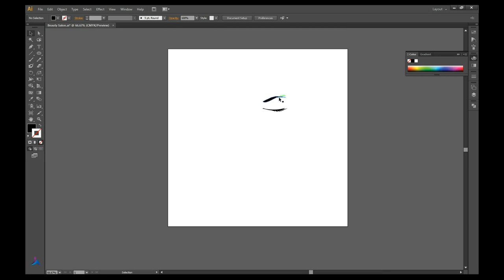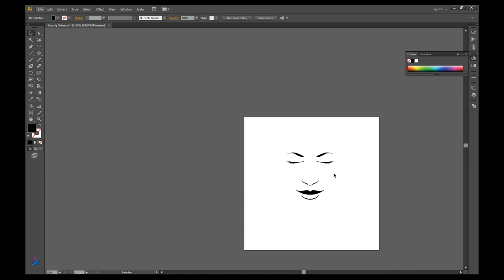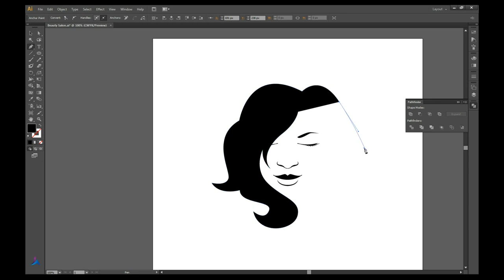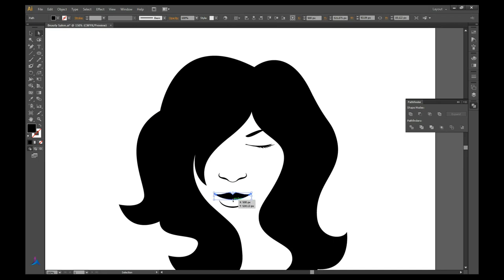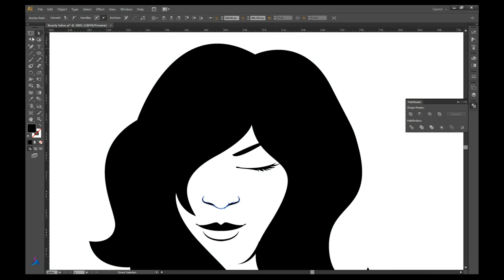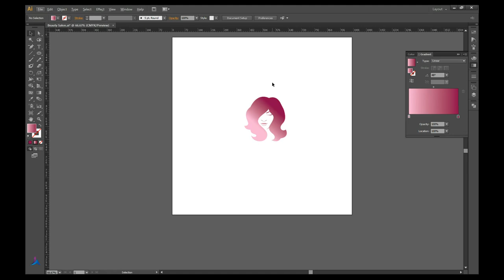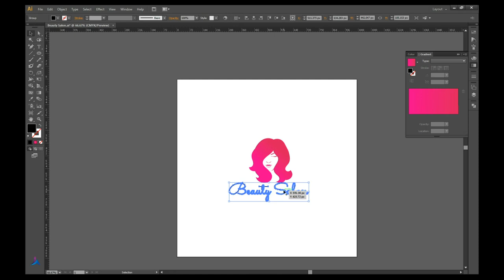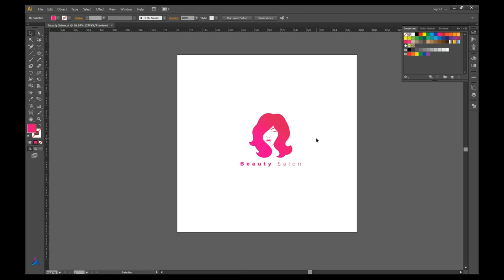Logo Design Time-lapse | Beauty Salon Logo